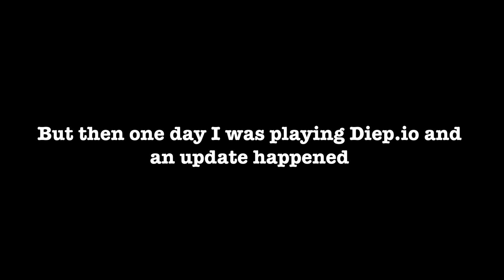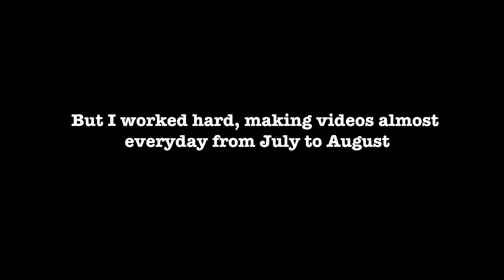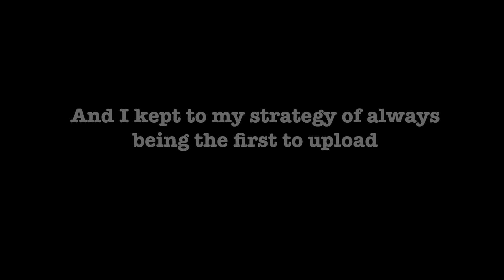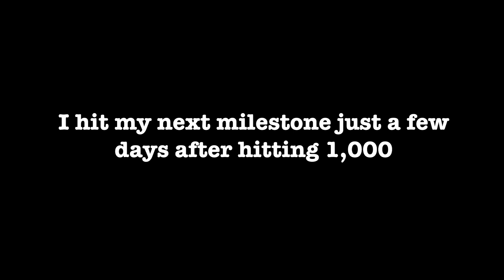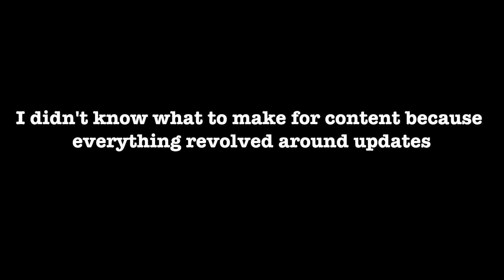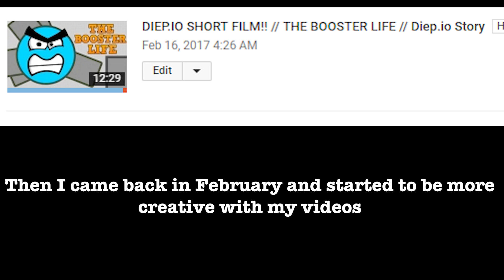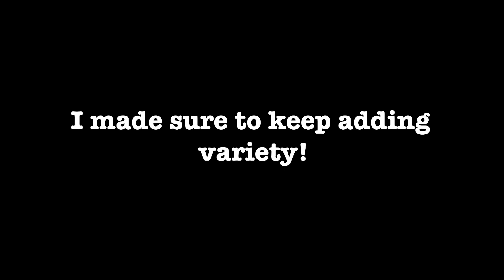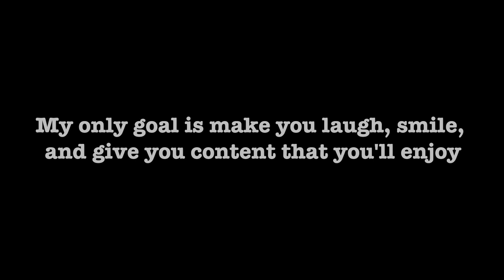100,000 SUBSCRIBERS SPECIAL!!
Each and every one of you. Hope you enjoy this 100K Subscriber Special - This video is a look back at my first year on YouTube. I wanted to give you guys a look into how I hit 100K subs in 1 year (about). I also hope this can help out any aspiring YouTubers who are hoping to hit 100K one day!!

Currently Playing -
Diep.io
Mope.io
Moomoo.io
Zombs.io
Deeeep.io
Starve.io
Slither.io
Agar.io

Outro Song
Like Apollo - jimmysquare